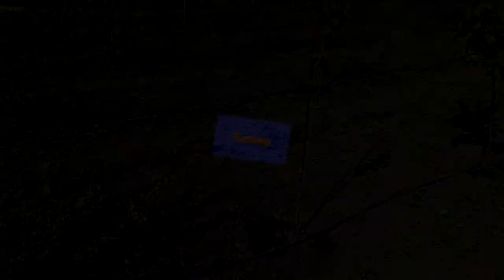О поливе фундука! About watering hazelnuts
В этом видео показано устройство поливной системы для фундука.
Для заказа сортовых саженцев фундука пишите на почту